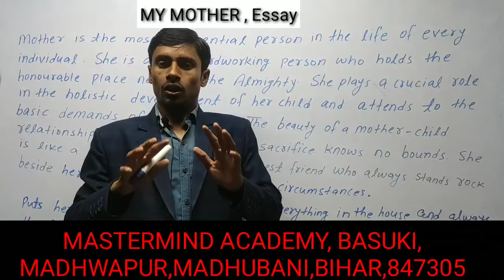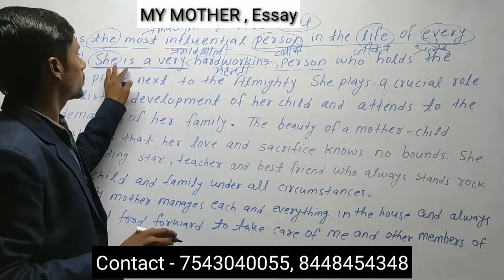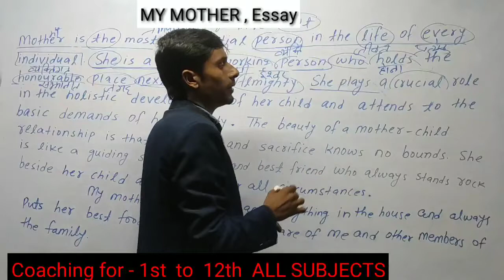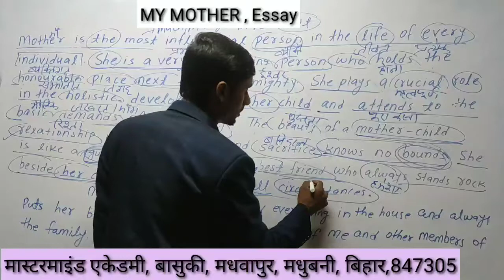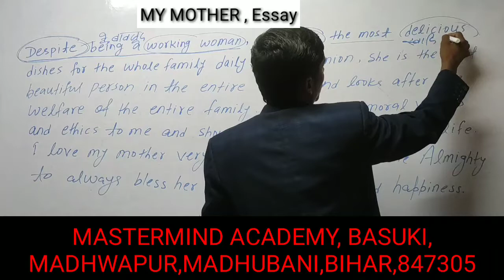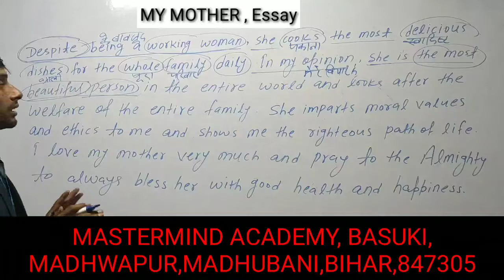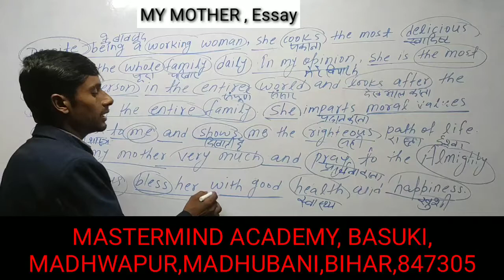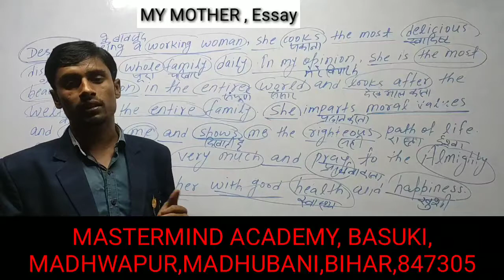Essay || My Mother ( मेरी मां ) || Lecture -1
Essay enhances our vocabulary power, writing skills and reading ability.